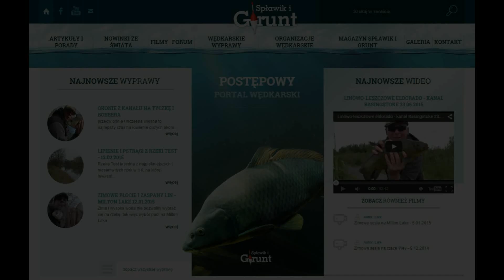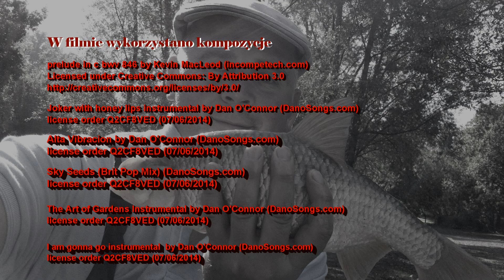Tyczka karpiowa i liny - Milton Lake .04.2016 część 2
Druga część filmu o tyczce karpiowej i o linach...